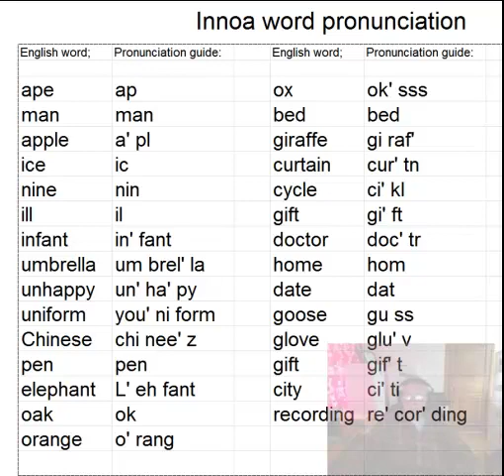Pronouncing Simple English words American English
A list of simple English words for English learning beginners.  Pronounced with visual aids by an American English speaker.

Contact English_Tutor100 on Skype to schedule a free English lesson with one of our English teachers. We offer a free 30 minute trial lesson, if you are planning to enroll and want to try us.